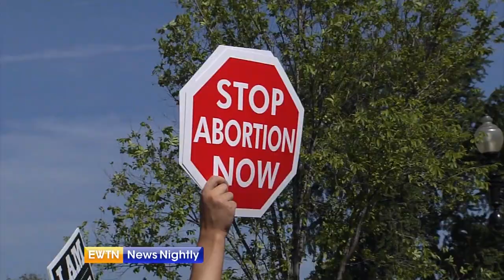EWTN News Nightly - 2017-01-24